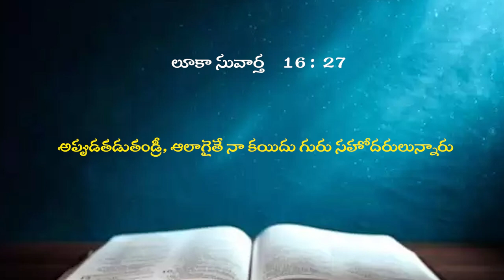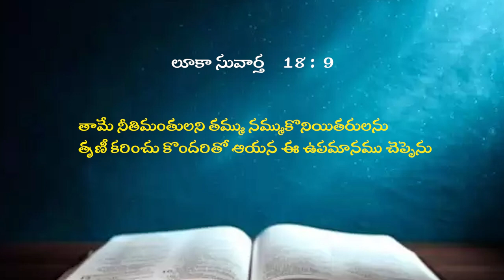27 08 24 kaile vijay babu garu